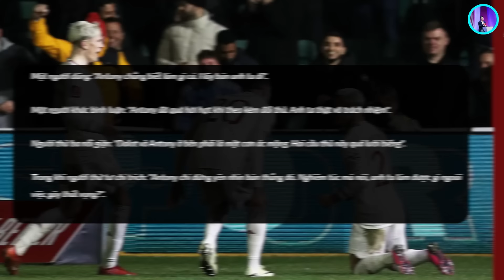ANTONY ĐANG ĐƯỢC MANG RA SO SÁNH VỚI MỌI DANH THỦ: MESSI, RONALDO, NEYMAR HAALAND